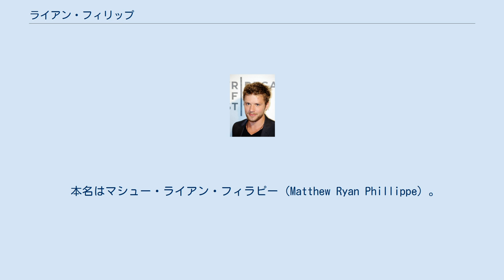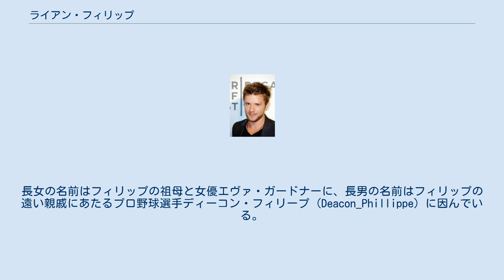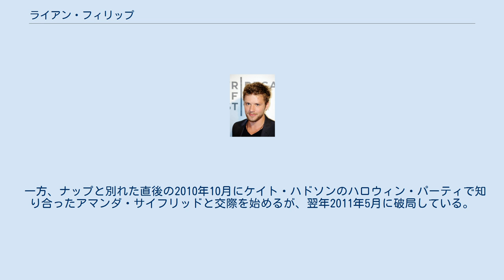ライアン・フィリップ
ライアン・フィリップ（Ryan Phillippe、1974年9月10日 - ）は、アメリカ合衆国の俳優。
フィリップと表記されるが、正確な発音はフィラピー（fill-uh-pee）が最も近い。
 本名はマシュー・ライアン・フィラピー（Matthew Ryan Phillippe）。
デラウェア州ニューキャッスル出身。
父親のリチャードはデュポン社に勤務する科学技術者、母親のスーザンは自宅で託児所を経営。
フランス系の血を引く。
 テコンドーで黒帯を持っている。
 隣人の勧めでかねてから俳優の仕事に興味を持っていた17歳のときに、床屋で偶然居合わせたキャスティング・エイジェントにスカウトされたことをきっかけにニューヨークに渡る。
下積みを経て1992年にソープ・オペラ『One Life to Live』のゲイの少年役でデビュー。
 1995年に『クリムゾン・タイド』で映画デビュー。
1996年公開の『白い嵐』で注目され、1997年公開の『ザ・タブー/暴かれた衝撃』（日本劇場未公開）とホラー映画『ラストサマー』に主演し、後者の作品で知られるようになる。
1999年公開の主演映画『クルーエル・インテンションズ』のヒットにより、セクシーなキャラクターイメージを確固たるものとし、ティーンエイジャーを中心にアイドル的人気を集めた。
 2005年に公開されたアカデミー作品賞受賞作品『クラッシュ』以降は、誠実で実直なキャラクターを演じることが多くなっている。
 ブレッキン・メイヤー、セス・グリーンと共にプロダクション・カンパニーを持っている。
 2010年4月17日にはバラエティ番組『サタデー・ナイト・ライブ』にホスト（司会者）として出演し、コントにも出演した。
 2014年の映画『チェーン』で監督デビューし、自ら製作、共同脚本、主演を務めた。
 1999年6月に女優のリース・ウィザースプーンと結婚。
1999年9月9日に長女（エイヴァ・エリザベス）が、2003年10月23日に長男（ディーコン）が誕生。
長女の名前はフィリップの祖母と女優エヴァ・ガードナーに、長男の名前はフィリップの遠い親戚にあたるプロ野球選手ディーコン・フィリープ (Deacon_Phillippe) に因んでいる。
 2006年11月に離婚を申請し、2007年10月に正式に離婚した。
離婚の原因は2008年公開の映画『ストップ・ロス/戦火の逃亡者』（日本劇場未公開）で共演したオーストラリア人女優アビー・コーニッシュとの交際とみられている。
なお、2010年2月には既に2人の関係が終わっていることがコーニッシュの広報担当により明らかにされている。
 その後、2010年夏にモデルで女優のアレクシス・ナップと交際していたが、同年9月に別れた後にナップの妊娠が発覚、ナップは2011年7月1日に娘 Kailani Merizalde Phillippe Knapp を出産した。
出産に際してはフィリップが付き添っており、娘に付けられた名前からもフィリップが父親であると見られている。
 一方、ナップと別れた直後の2010年10月にケイト・ハドソンのハロウィン・パーティで知り合ったアマンダ・サイフリッドと交際を始めるが、翌年2011年5月に破局している。